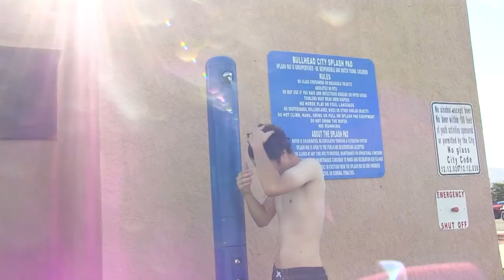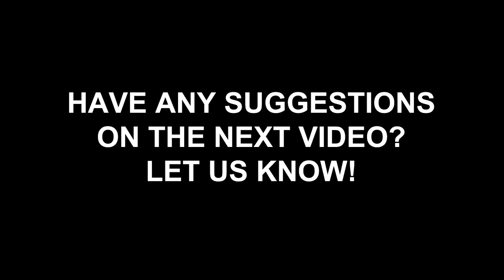Movie dive-in turns into pool party! | BullheadBytheHorns | Open Swim at the Pool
In this week's episode of Bullhead By the Horns, the Bullhead Municipal Media Team shows up at the Bullhead pool for free open swim and a movie dive in. A surprise guest gives us a tour of the playground, and plans change when bad weather strikes.

Producer
Mackenzie Covert

Editors
Canyon Dimare
Christian Burger

Graphic Design
Andrea Torres Gonzales